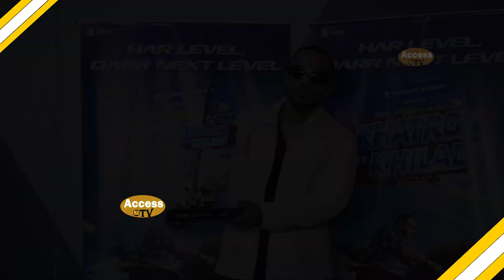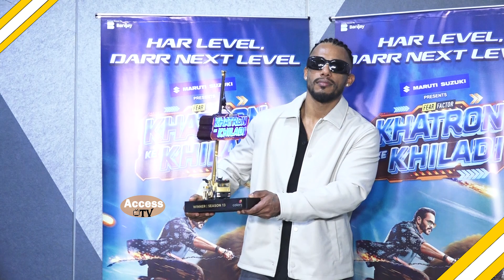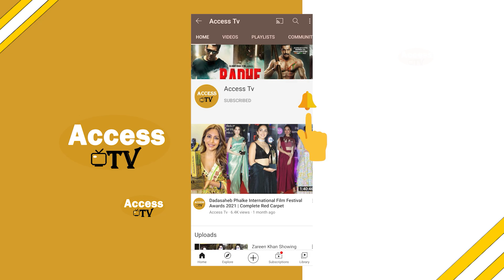Khatron Ke Khiladi Season 13 Winner Dino James Interview | Access Tv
Khatron Ke Khiladi Season 13 Winner Dino James Interview | KKK 13 Winner Dino James | Access TV